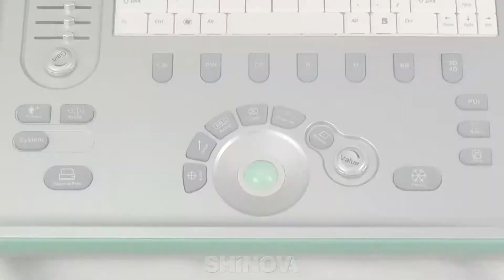Shinova Veterinary - Laptop Color Doppler(DopScan L15V)